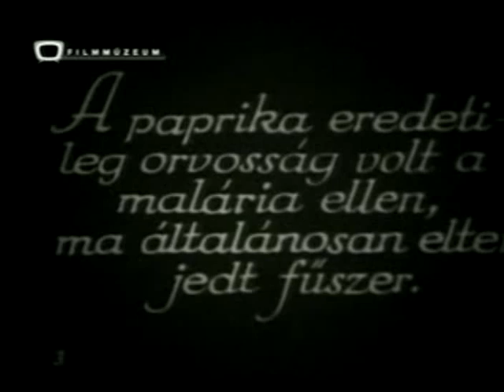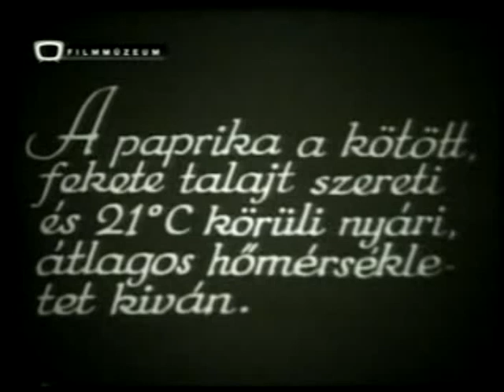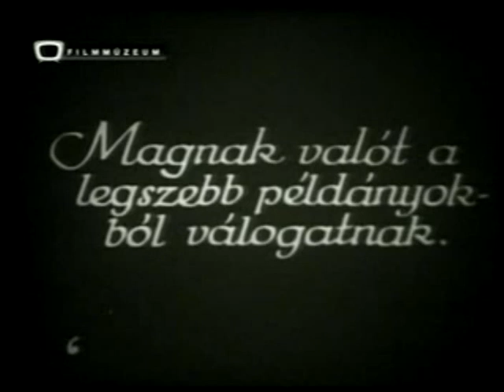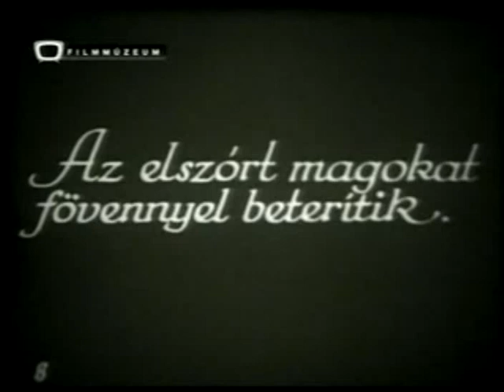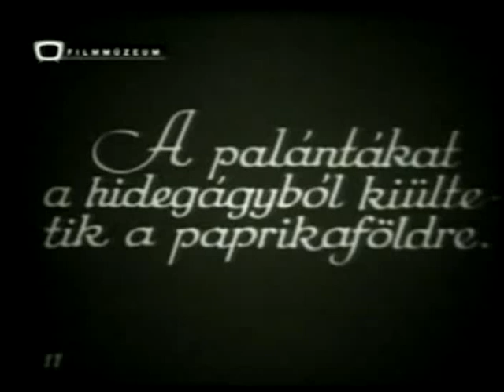A paprika termelése 1936